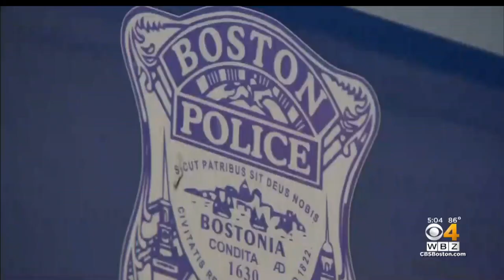Former Boston Police Union President Pat Rose Faces New Sexual Assault Charges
Pat Rose is facing a dozen new charges after four additional accusers came forward. WBZ-TV's Mike LaCrosse reports.